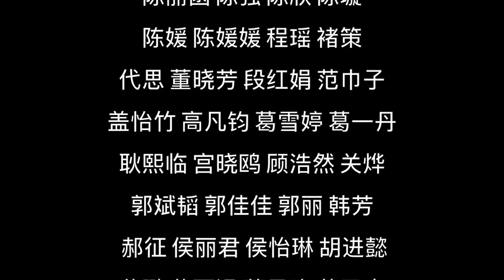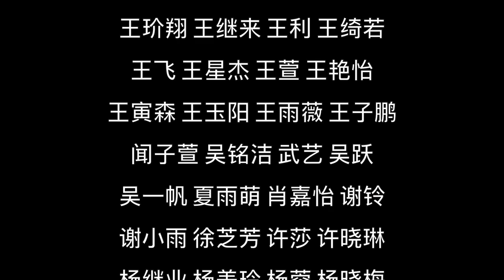2019 Chinese National Day Celebration at Missouri State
Students, faculty, and staff from China and around the world celebrated the 70th Chinese National Day at Missouri State University.